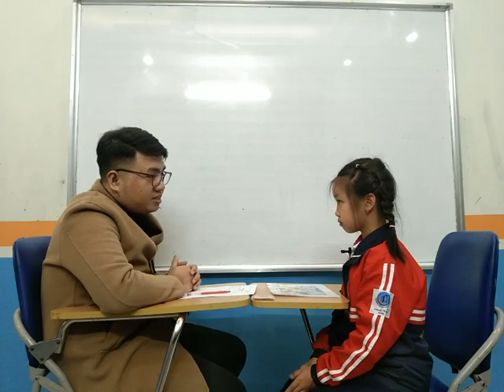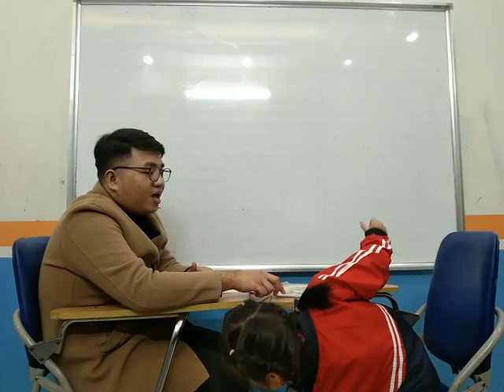Khánh Ngọc - Test 2 - F1E - Hệ thống Anh ngữ quốc tế Nemo - Tiếng Anh trẻ em 4-15 tuổi.